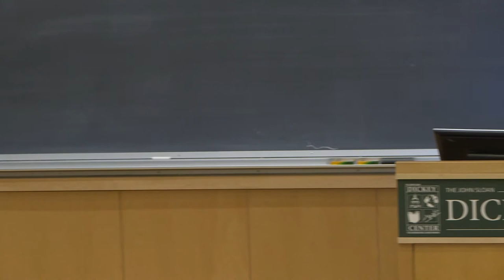Jason Harris Lecture Dartmouth Comics Conference April 26, 2019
Jason Harris lecture at Dartmouth College Conference on Illustration, Comics, and Animation - "Accurate Neuro-Diverse Character Representation Contributes to Social and Cultural Mindsets, Affecting all Narratives Relating to Disability" - April 26, 2019